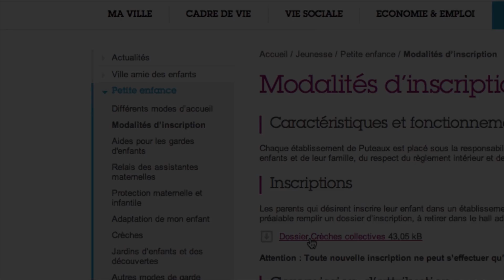Inscrire son enfant dans une crèche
Tous les conseils pour inscrire son enfant dans une crèche de Puteaux.

Réalisation: Thomas Clementi